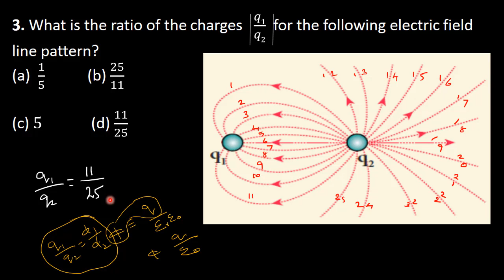27.Physics | Electrostatics | Multiple Choice Question 3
What is the ratio of the charges   𝑞1/𝑞2  for the following electric field line pattern?
  1/5  (b) 25/11